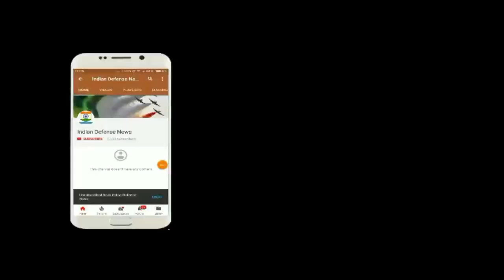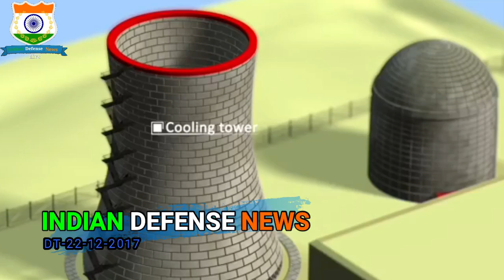Indian Defence News,Defense Talk,ATAGS india,DRDO,F16 deal with india,export plan for 2018,Hindi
Important Notice: In this channel you will get all the defence related news,videos both in english,and hindi,sometimes highlighted news are repeated in either videos for viewers convenience bcoz some subscribers prefer hindi and some english.